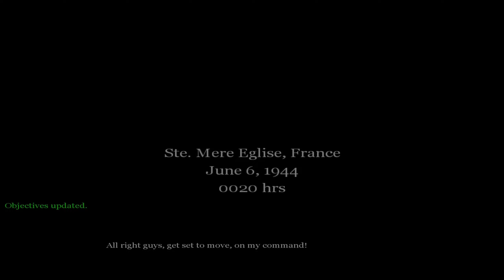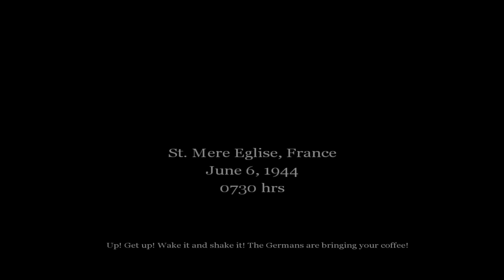Call Of Duty 1 Gameplay Walkthrough Part 1 ►The Beginning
This gameplay walkthrough will include all boss fights, cutscenes and levels

Like this game? Play it yourself!

About the game:
Title: Call Of Duty
Release: 2003
Developer: Infinity Ward
Publisher: Activision

In Call of Duty 1, you'll experience the relentless onslaught of war through the eyes of American, British, and Soviet soldiers. Engage in intense missions that span across diverse environments, from storming the beaches of Normandy on D-Day to liberating Stalingrad from the grip of the German forces.